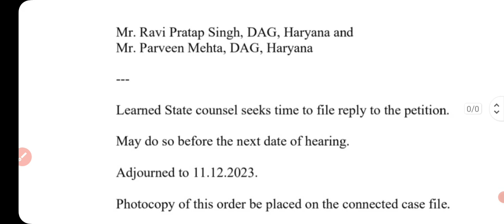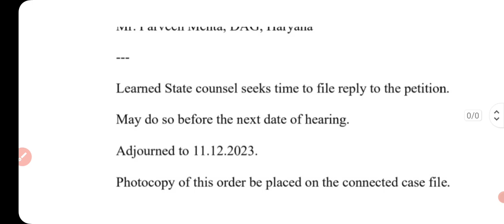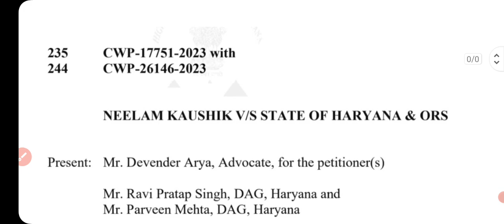HSSC TGT 7471 आज कोर्ट केस सुनवाई HTET 2015 वैलिडिटी को लेकर | TGT 7471 Today Court Case अपडेट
CET update

haryana cet

Htet 2023

HTET result

biometric verification

KVS PRT

KVS TGT

Railway vacancy

Banking vacancy

DA update